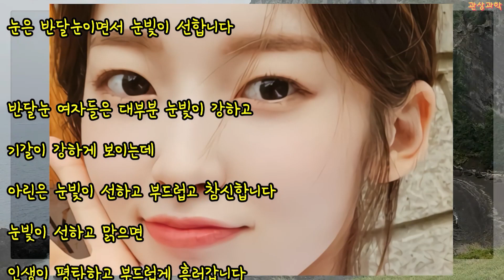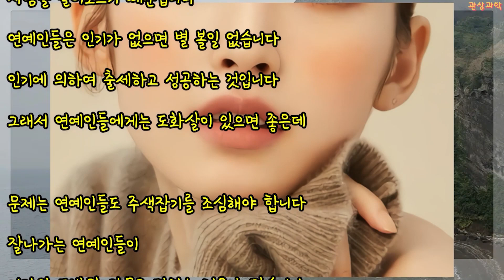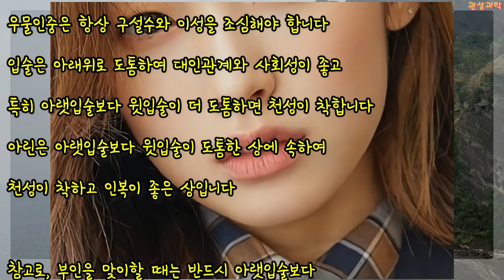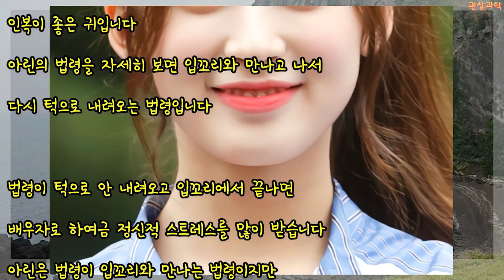관상과학 오마이걸 아린 관상 「청초한 인상이란?」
오마이걸 아린 관상